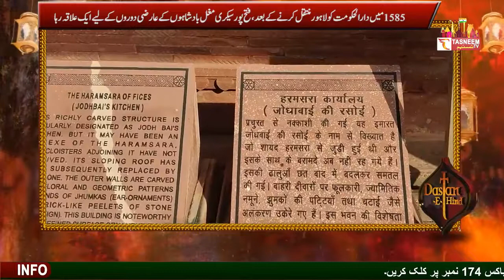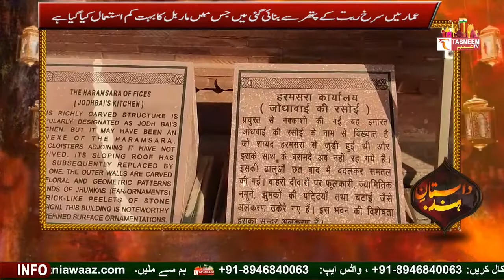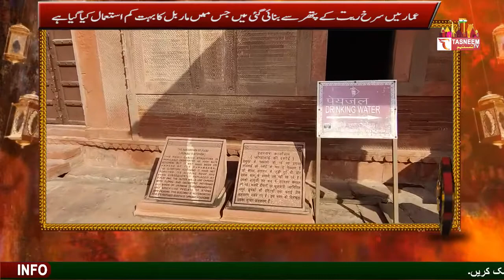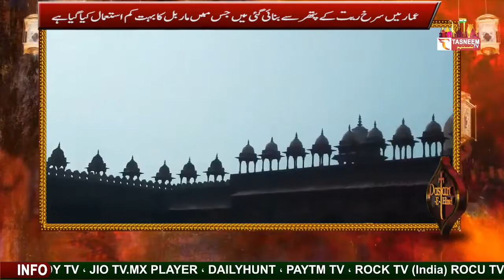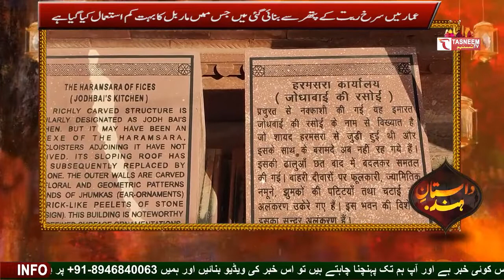Fatehpur Sikri is a small city in northern India||Fatehpur Sikri Full Tour||Tasneem TV